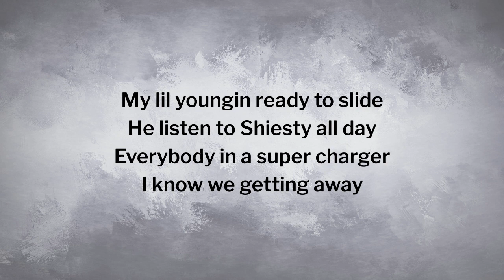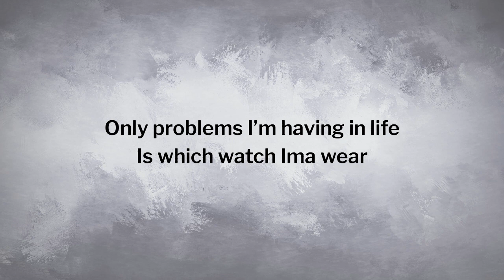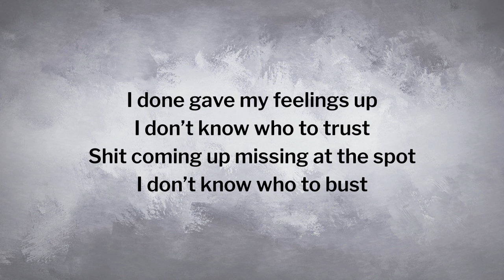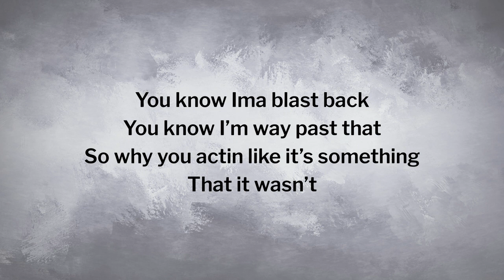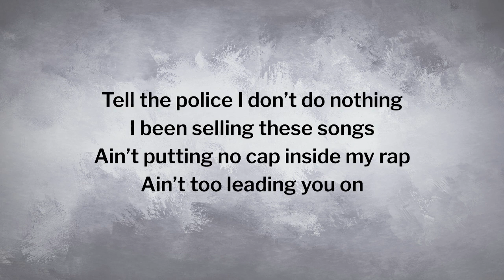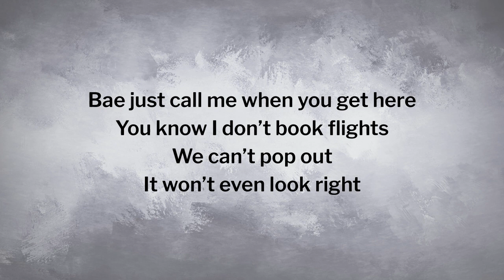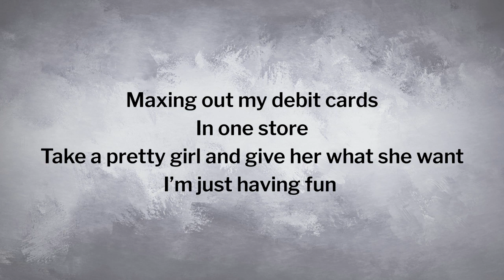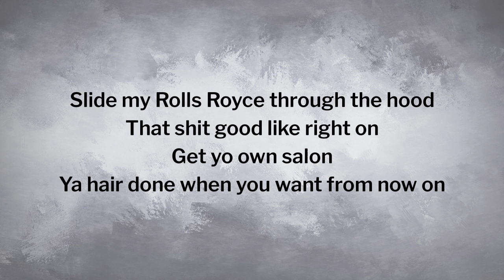Lil Baby - Right On [Lyrics]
Good music, good life !

@If any producer or label has an issue with this song and picture, please get in contact with us, and we will delete it immediately.